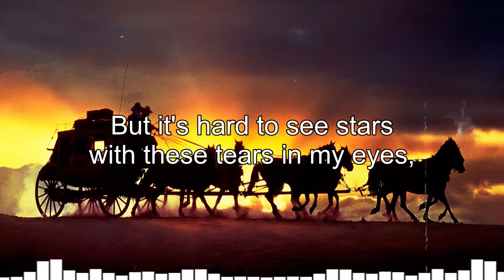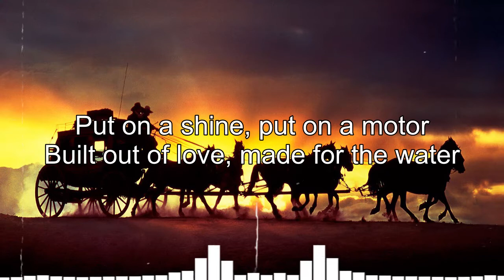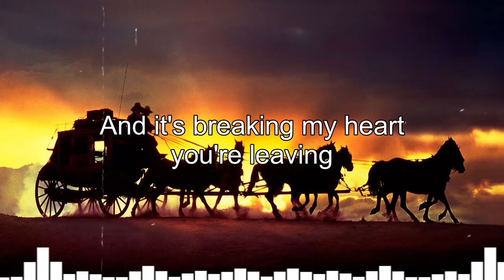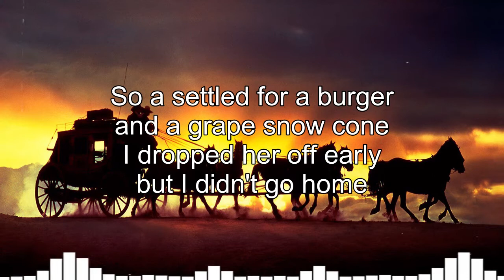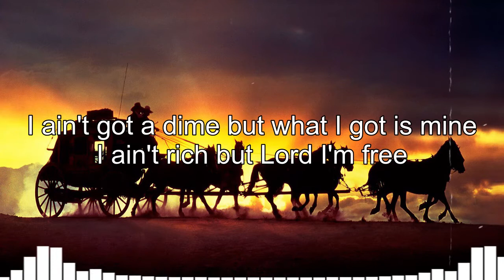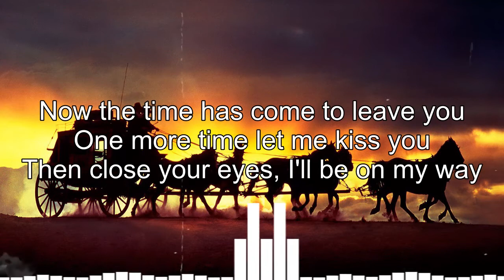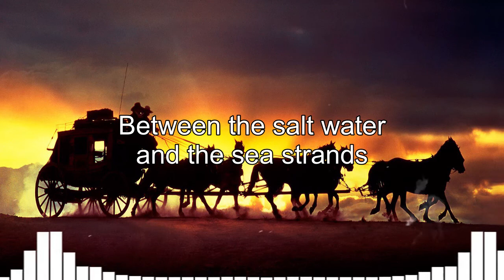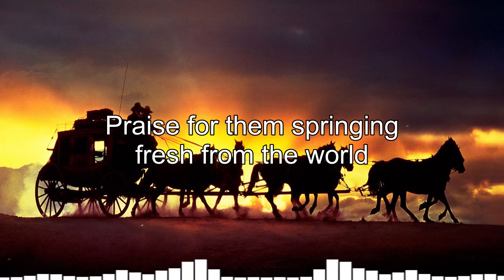Relaxing 70s 80s 90s Folk Rock Country Music Play List With Lyrics, Folk Rock And Country Music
[00:00:00] - Believe - George Strait
[00:03:18] - The Sounds Of Silence - Simon & Garfunkel - Audio
[00:06:19] - Remember When - Alan Jackson
[00:10:18] - Take Me Home Country Roads - John Denver
[00:13:24] - Drive - Alan Jackson
[00:17:00] - Have you ever seen the rain -Arthur Gunn
[00:20:08] - Livin On Love  - Alan Jackson
[00:23:12] - The Dance - Garth Brooks - Live 1989
[00:26:03] - Wild World - Chris Cornell _ Cat Stevens
[00:29:03] - American Pie - Don McLean (Doc Pirie acoustic cover)
[00:37:27] - Chattahoochee - Alan Jackson - Live
[00:41:26] - Country Boy - Alan Jackson
[00:44:36] - The Boxer - Simon and Garfunkel (The Mac Bros. acoustic cover)
[00:48:09] - Father and Son (Cat Stevens)  cover - Jim van der Zee
[00:51:24] - Amarillo By Morning - George Strait - 1983
[00:53:46] - Rocky Mountain High - John Denver _ Mike Sinatra Rendition
[00:58:00] - You Needed Me -  Cover of Ann Murray's
[01:01:36] - Follow Me - John Denver
[01:04:23] - Leaving On a Jet Plane
[01:08:28] - The Thunder Rolls - Garth Brooks
[01:11:51] - When You Say Nothing At All - Ronan Keating
[01:14:55] - Its 5 oclock Somewhere
[01:18:28] - Scarborough Fair'- in the style of Celtic Woman _ LIVE Cover by Julia Arredondo
[01:23:57] - Moonshadow - Yusuf _ Cat Stevens -  (Radio 2 Folk Awards 2015)
[01:26:29] - Lady - Kenny Rogers
[01:29:49] - Morning has broken - Cat Stevens Cover by Mario Stracuzzi